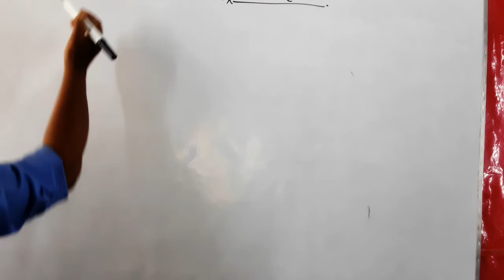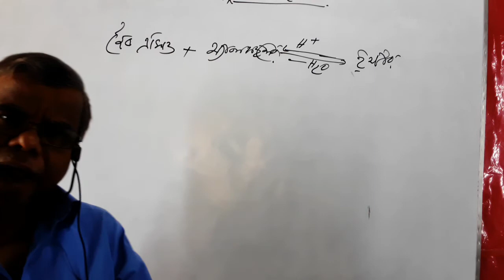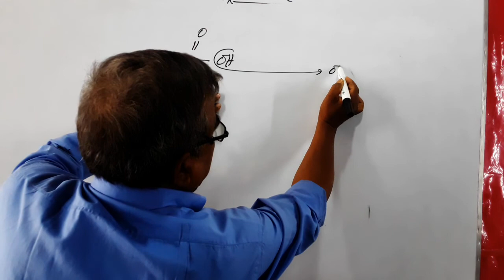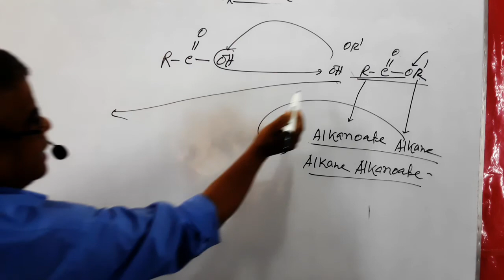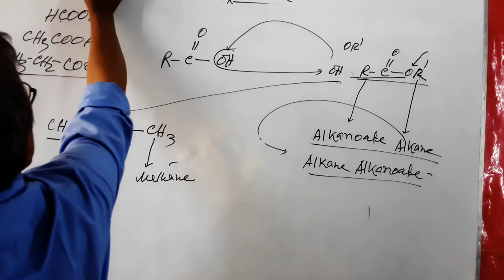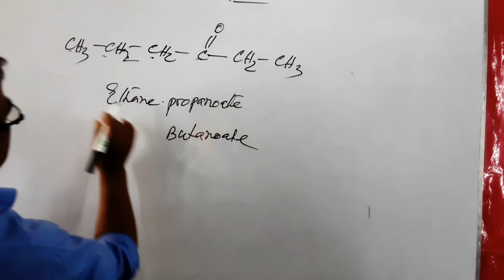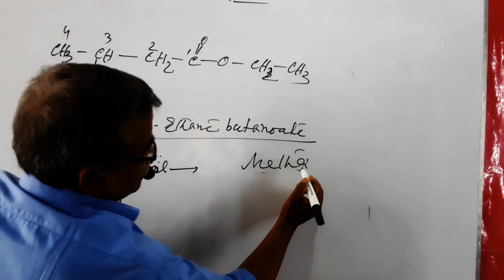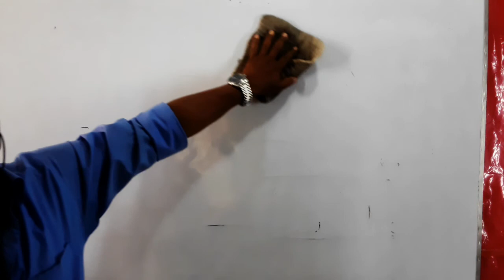ESTER COUMPOUNDS NAMING BY IUPAC সহজ ও সরল ভাবে আলোচনা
রসায়ন #